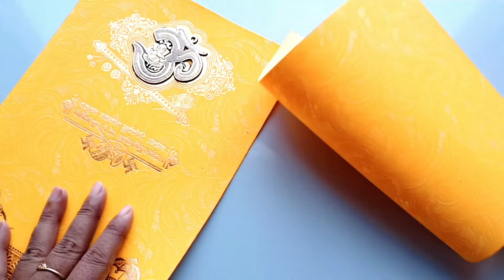How to make unique Diwali card for school competition | New Diwali craft idea | Handmade card idea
Hello everyone
This video is all about- how to use shadi card.